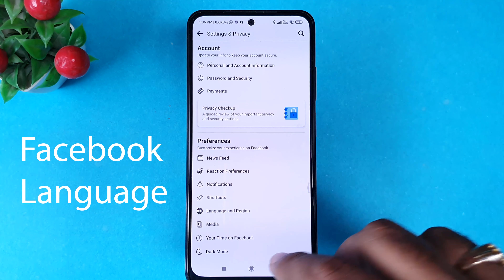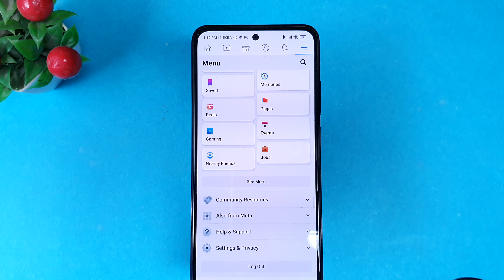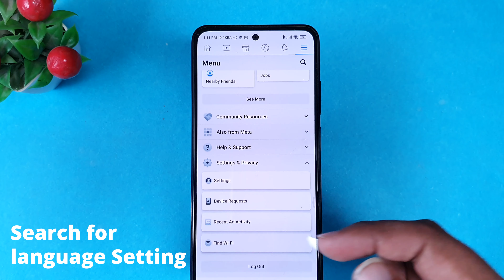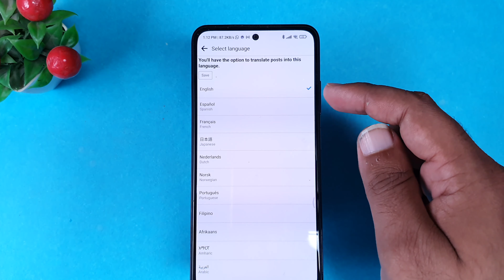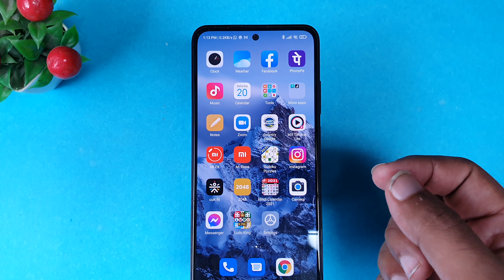Facebook ki language kaise change kare | How to change facebook language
Facebook supports multiple language and many people want to change the language of facebook app from English to Hindi. Also, it supports many regional languages like Punjabi, Marathi, Tamil, Telgu, Kannad etc. So you can change the language in facebook app from Hindi to Telgu or any other combination.

To change language on facebook app you would need a language setting on facebook which helps you change any language.